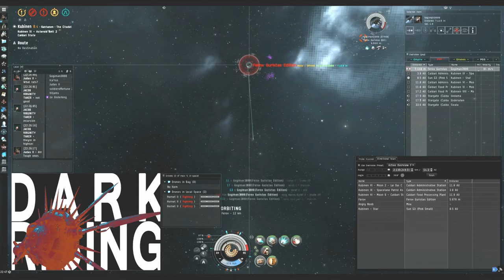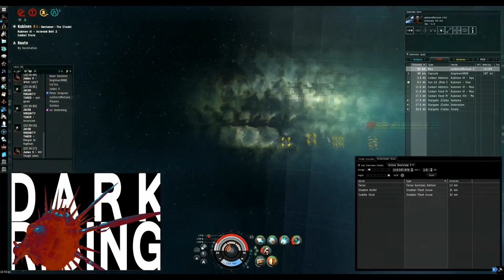Dark-Rising: Phantastic [solo]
4 v 1? Come at me bro!
Unfortunately I ran out of Capacitor and Shield to finish the fight properly, but I held ground.

Ship used:
Phantasm - Sansha Nation Cruiser

If this video doesn't play in your country (Damn you, Youtube!) you can download it